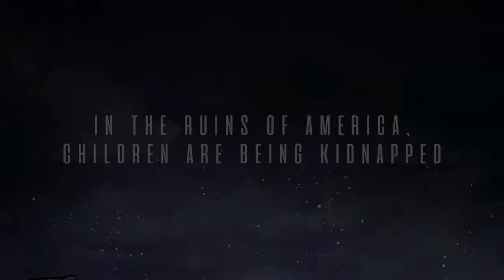Chris Jolley - Showreel: Halflife - A Place in the West (Chp 3 Release Trailer)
Trailer I worked on for Half Life - A Place in the West for the release of the 3rd Chapter. I created the music.